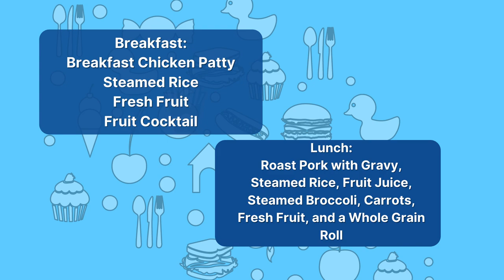09/03/2021 KVIKS TV Morning Bulletin